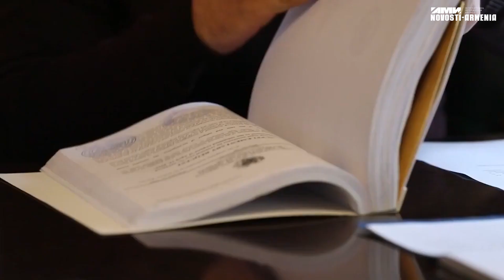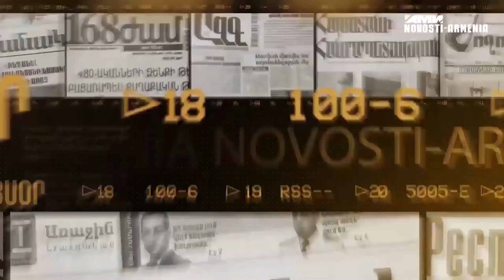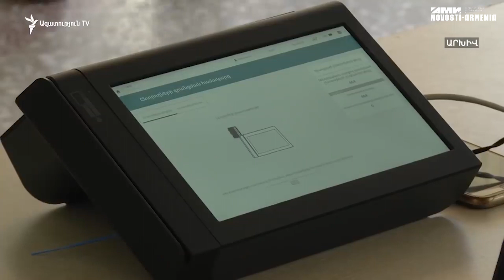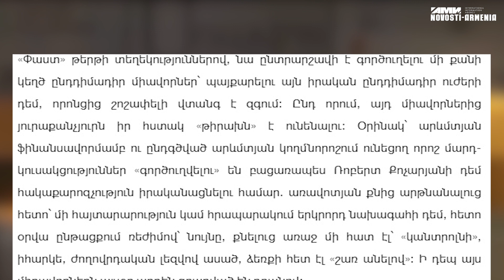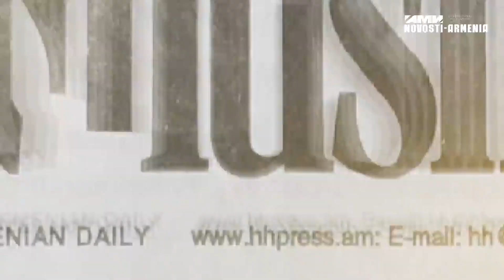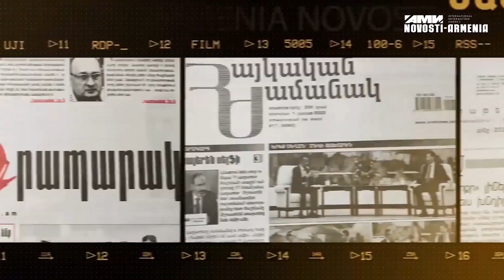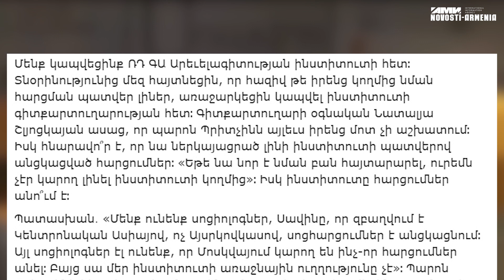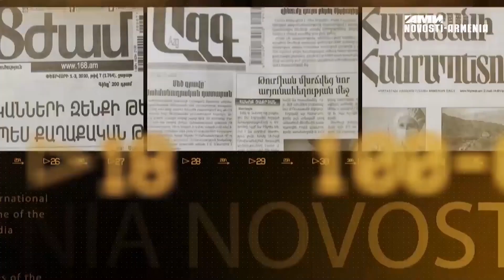ԱԱԾ-ն կոշտ քայլերի է դիմում, Քոչարյանի դեմ քայլեր են ձեռնարկում, Գանդիի արձանն էլ պղծել են